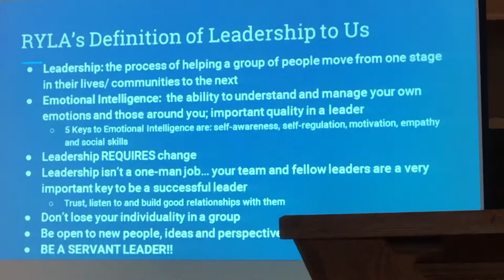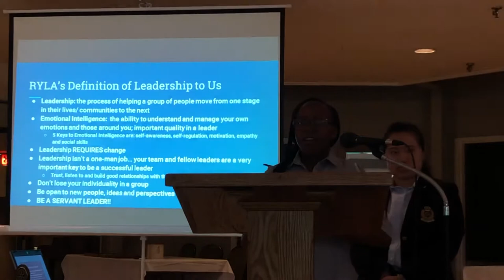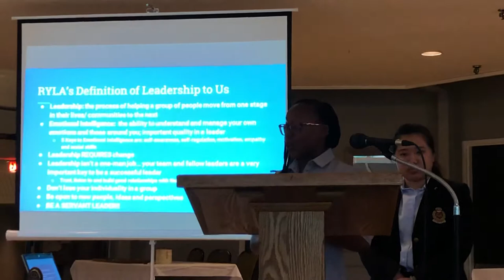August 30, 2019